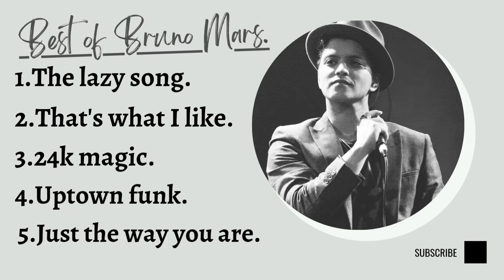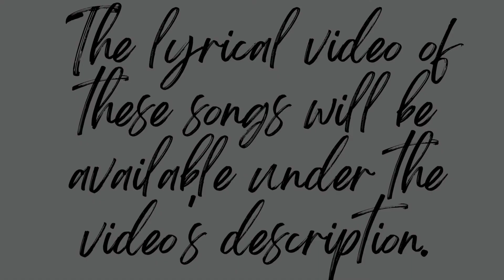Best of Bruno Mars.